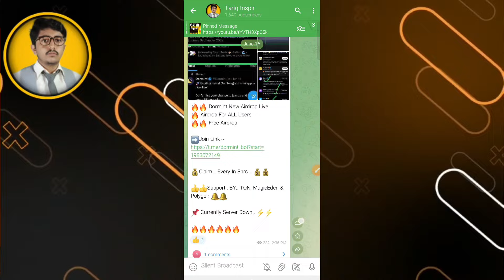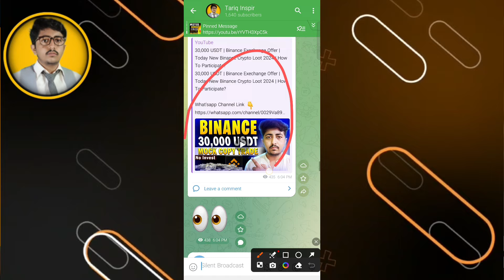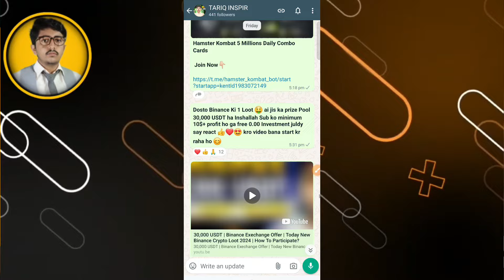MemeFi Confirmed FREE Crypto Airdrop | Crypto Mining App | Memefi secret combo | Crypto Mining 2024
YouTube Search:-
memefi coin new update,
memefi withdraw,
memefi mining new update,
MemeFi,
memefi withdrawal update,
memefi listing,
memefi bot new update,
new update memefi mining,
memefi 1 million,
Memefi Today Secret Reward Combo,
memefi Airdrop Today update,
MemeFi 1Million Code,
memefi token new news,
memefi coin launch,
memefi mining news,
memefi mining big update,
memefi combo card today,
tariq inspire
memefi mining app,
memefi withdraw update,
memefi mining withdraw,
memefi coin withdraw,
memefi,memefi coin,
memefi withdraw,
memefi new update,
memefi airdrop,
memefi mining update,
memefi coin telegram,
memefi mining application,
memefi coin launch date,
memefi coin mining app,
memefi withdraw process,
memefi club airdrop,
memefi coin update,
memefi telegram
♥️ HASHTAG.